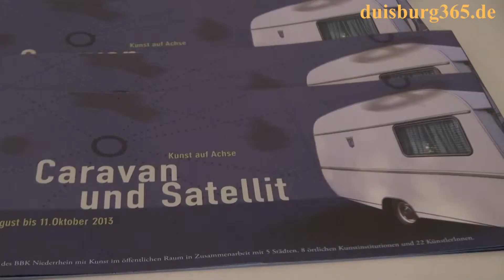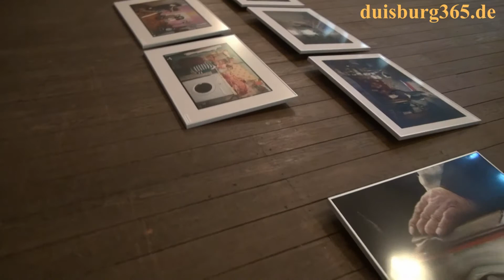Caravan & Satellit - Zwischenwelten im Gemeindehaus Duisburg Ruhrort eroeffnet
Am gestrigen Freitag, 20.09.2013 wurde im Gemeindehaus in Duisburg Ruhrort die Ausstellung "Zwischenwelten", also der erste Duisburger Satellit von Caravan und Satellit, einem Kunstprojekt des BBK Niederrhein durch den Moderator des Kreativkreises Ruhrort, Olaf Reifegerste eröffnet. Die Künstlerinnen Susanne Hoffmann, Daniela Polz, Nanni Wagner, Petra Wittka und der Künstler Ad van Lit zeigen dort bis zum 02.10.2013 ihre Arbeiten. Wir haben uns einmal bei der Eröffnung ein wenig umgeschaut und einige Impressionen eingefangen. Sehen Sie mehr dazu in unserem angefügten Videobeitrag aus dem Gemeindehaus in Ruhrort.